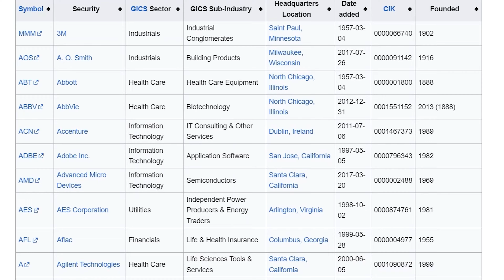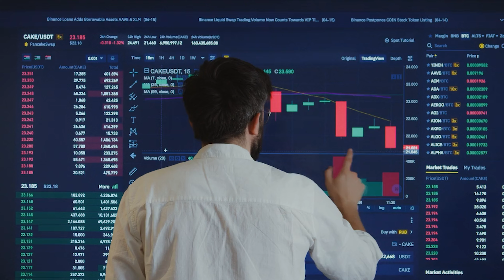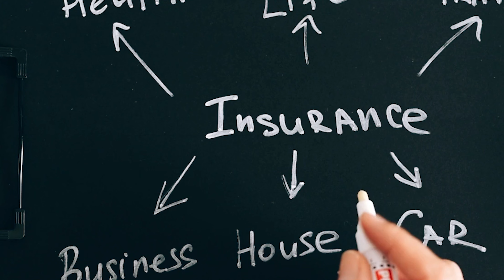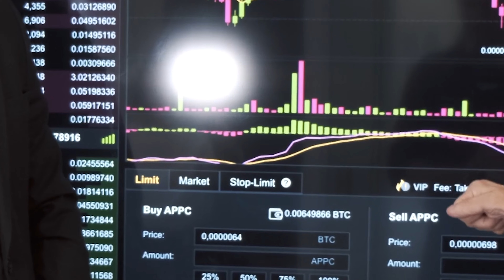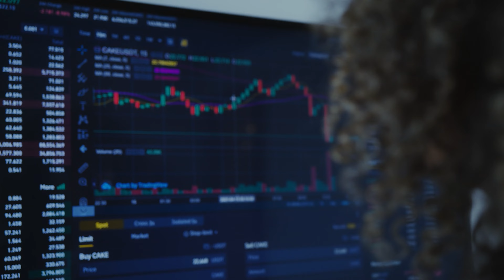ETSY and STARBUCKS Alert Consumers AREN'T BUYING!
With the S&P 500 at 5200, unemployment at 3.9%, home prices nearing all-time highs, and inflation at 3.48%, there isn't much evidence to suggest that the economy is in trouble.

However, recent developments in one corner of the finance world are raising eyebrows.
Freshly analyzed data indicates another side to the story, where the consumer is struggling. Outside of real estate, stocks, and wages, consumer spending is arguably the most crucial part of the economy, accounting for about 70% of US economic activity.

This substantial piece of the economic pie is essentially the entire economy, and new data suggests it may be in a serious downturn.
Several unique companies have reported earnings in recent weeks, hinting at brewing troubles in the macro environment. For instance, Etsy's Q1 earnings report emphasized that something is amiss with consumer behavior.

The term "macro" was mentioned 11 times, underscoring the macroeconomic pressures reducing consumer spending. The main takeaway is that consumers are financially strained, often having little money left after covering essentials like food, fuel, housing, and childcare. Etsy, which operates in the discretionary sector, is a key economic indicator. When consumers have surplus cash, they purchase non-essential goods like customized wooden wall maps.

Conversely, when finances are tight, these items are the first to be cut, signaling early economic downturns. This is well known to investors, who have been selling for years. Since its peak in November 2021, Etsy's stock has fallen by over 70%, and by nearly 50% since 2023. The market’s awareness of the weakening consumer strength suggests further declines may be imminent

At the "Wealth Circle" channel, our mission is to enhance the content from shows, podcasts, and keynote presentations by economic experts, creating a more immersive experience for our viewers. Our goal is to educate and empower as many individuals as possible through this platform.

We are also committed to making the valuable insights of economic experts accessible to those with hearing disabilities. To achieve this, we provide professional transcriptions for the majority of our videos, ensuring that our content reaches a broader audience.

By enhancing the original content with cinematic elements and simplifying complex ideas, we aim to make economic expertise more understandable and engaging for our viewers. Our objective is to reach a wider audience and educate them with the invaluable messages shared by economic experts.

1. Our videos do not have a negative impact on the original works.
2. The purpose of our videos is strictly educational.
3. Our videos are transformative in nature.
4. We utilize only the audio component and minimal video footage when necessary.

The content on our channel is based on a blend of facts, rumors, and fiction. Nothing presented on this channel should be considered financial or medical advice.